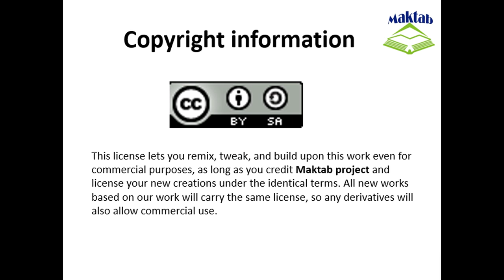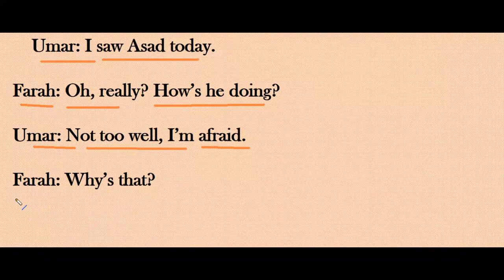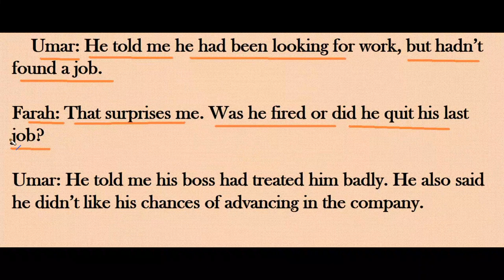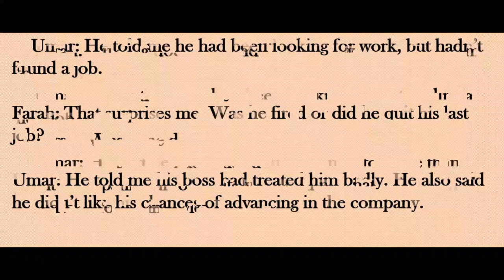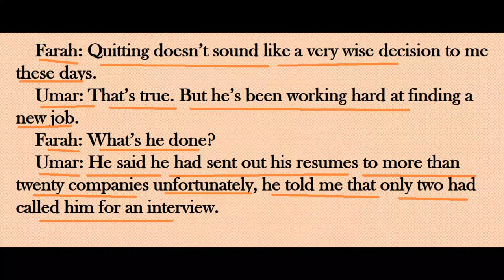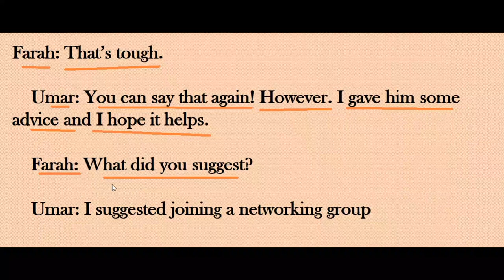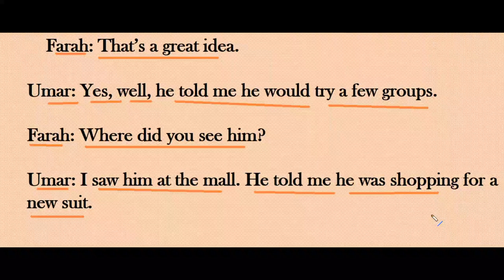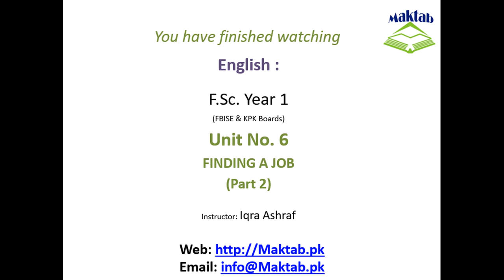FSc English Book 1, Unit 6, LEC 73: Finding A Job (Part 2)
This video lecture (F.Sc. First Year English) covers the Second Lesson of Unit No. 6 “Finding A Job”
In this video you will read a discussion between two friends about job.